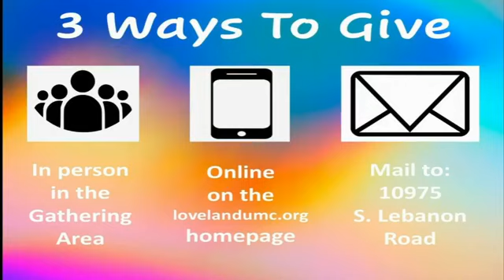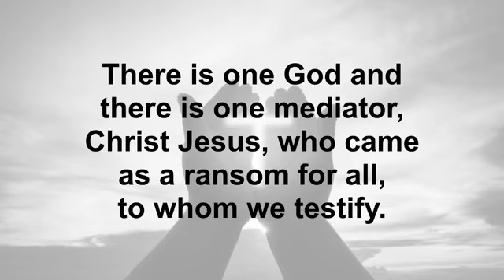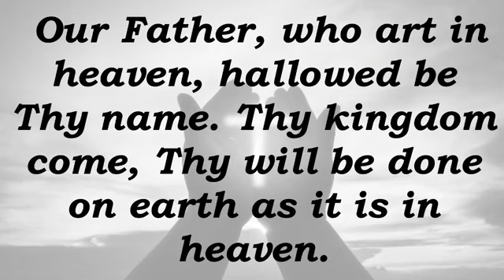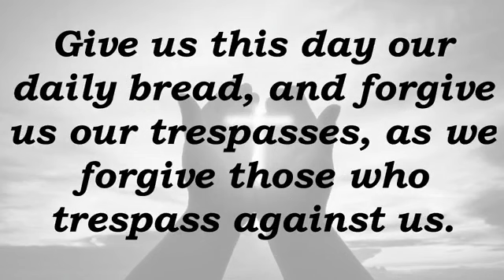Worship Service for October 2, 2022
We are issuing “A Call to Prayer.”

I challenge you to pray each day this month, “Come Holy Spirit, fill my heart with more of you.”

Sunday we will wrap up our look at ‘Pray’ as an anacronym.  Where ‘P’ reminds us to Praise.  ‘R’ reminds us to Repent.  ‘A’ reminds us to Ask.  “Y” reminds us to yield.

The reading will be from Matthew 4:1-11.

As it is the first Sunday of the month, we will celebrate the sacrament of Holy Communion.

There will be one combined service at 9, then we will have a conversation about the State of the Church at 10:30.